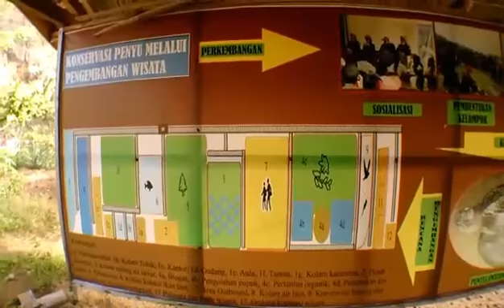Metafora Trip to Pacitan 2015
"Kalau kamu ke selatan jawa timur nemuin surga, itu pacitan" -Bang Rois